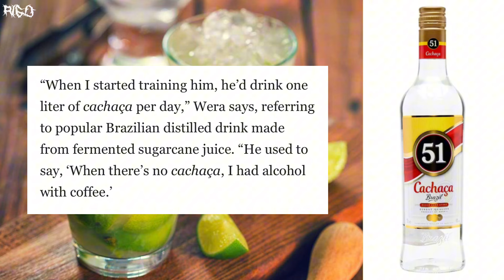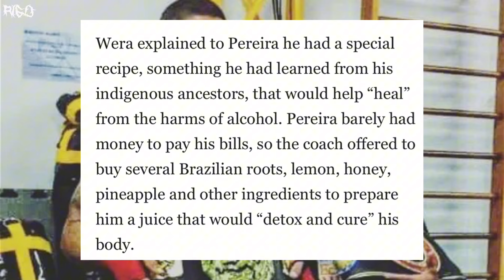How did Alex Pereira overcome alcoholism?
This video is meant for comedic/entertainment purposes only.

Timestamps:

00:00 - Intro
00:43 - Background
01:27 - Step 1 (Kickboxing)
01:50 - Step 2 (Amazonian Detox)
02:21 - Step 3 (Adesanya)
03:21 - Step 4 (Islam)
04:06 - Step 5 (Indigenous Paganism)
05:30 - Step 6 (Glover Texeira)
05:58 - Outro